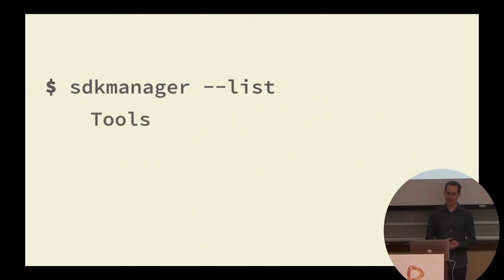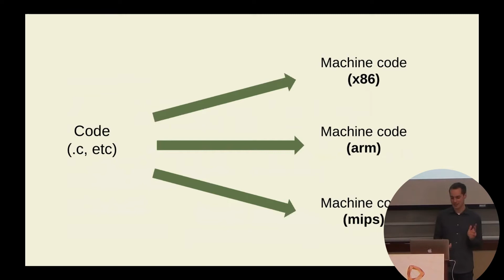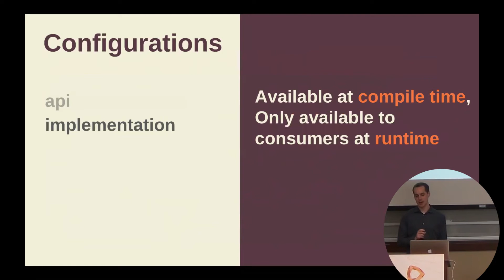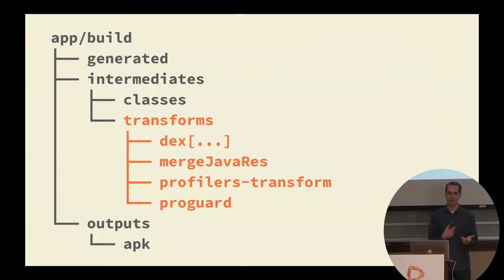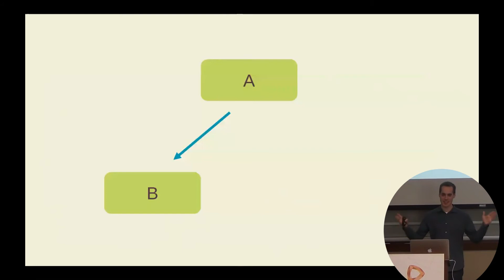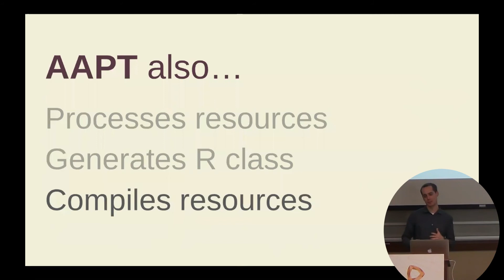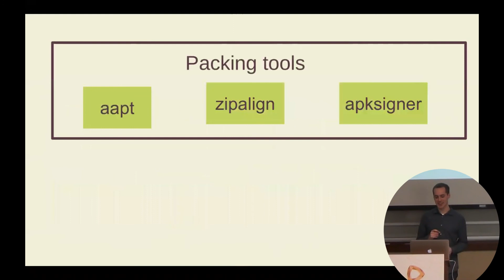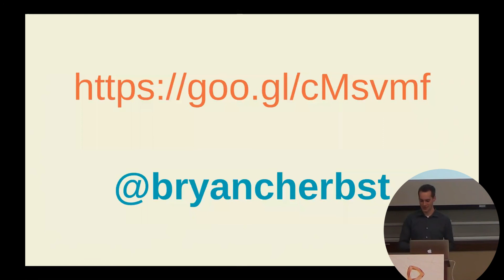DevFestMN 2018 | Bryan Herbst – What's in the Android Toolbox?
AAPT, Gradle, zipalign and apksigner, oh my! Take a closer look into the various components of the Android toolchain, and how it all comes together to build your Android application.